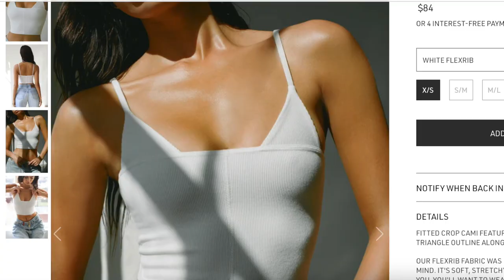JOAH BROWN / / TRY ON HAUL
outfits: *everything shown is in a M/L*